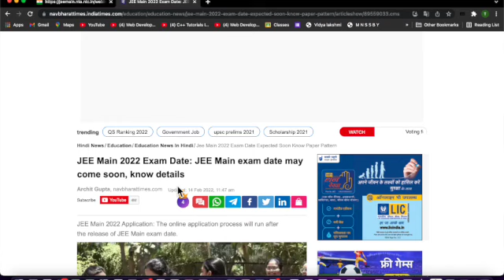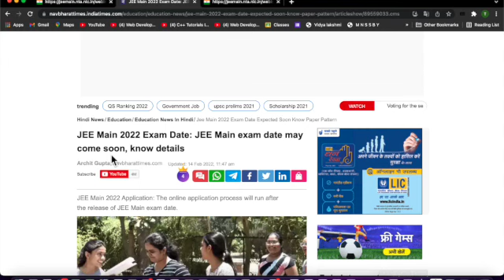JEE MAIN रजिस्ट्रेशन START TONIGHT|JEE Main Exam Latest update BY NAWBHARAT TIMES Jee main exam date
In this video I have discussed following doubt
Latest Update By NDTV On JEE Main 2022 Registration
JEE Main Exam Date Expected To Announced TODAY
Jee Main 2022 Registration Date Starting Soon
Jee Main 2022 Expected Date In March
JEE Main Exam Date 2022 Confirmed In March ?
JEE Main 2022 Expected Exam Date ?
JEE Main Registration Date ?
Is JEE Main 2022 Postponed ?
Jee main attempt in 2022
Total attempt In jee main 2022